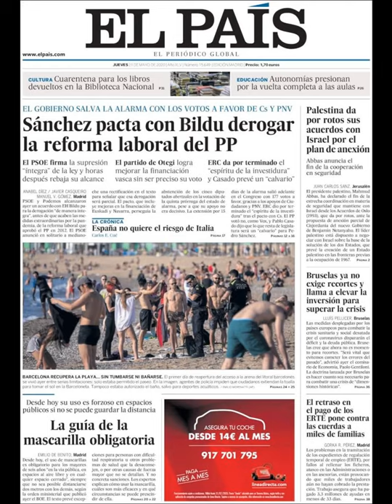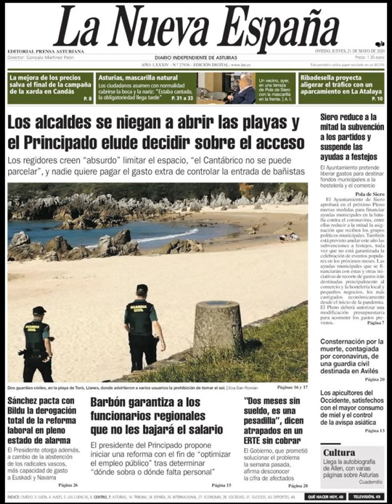Noticias Jueves 21 Mayo 2020 Principales Titulares Portadas Diarios Periódicos España Spain